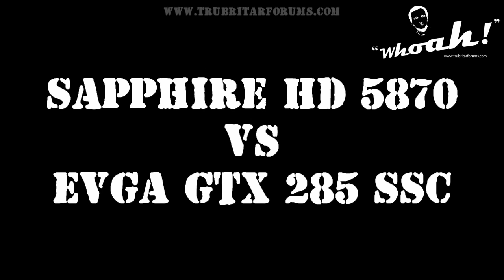(HD) Radeon HD 5870 Vs GTX 285 SSC - Resident Evil 5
Clash of the Titans II, Radeon HD 5870 Vs GTX 285 SSC (Factory Overclocked Edition).